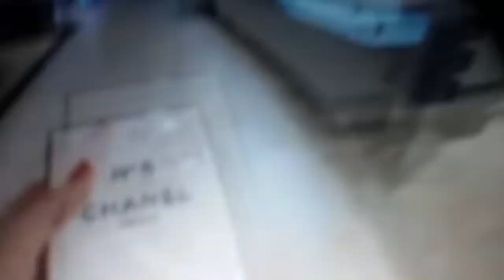Saks at the University town center mail utc